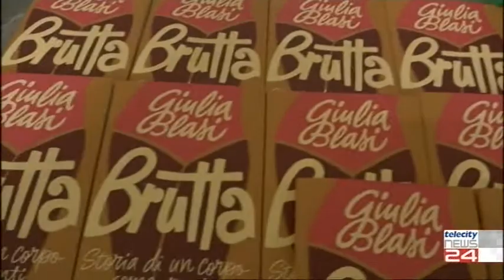14/10/21 - Siracusa e Alessandria, l'Italia a fumetti: riflessioni sul mondo femminile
14/10/21 - Siracusa e Alessandria, l'Italia a fumetti: riflessioni sul mondo femminile